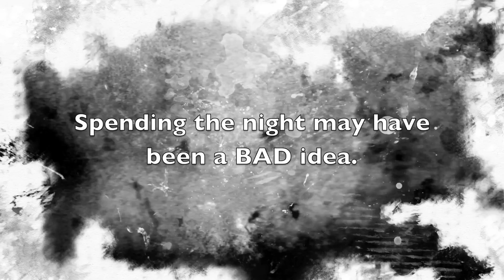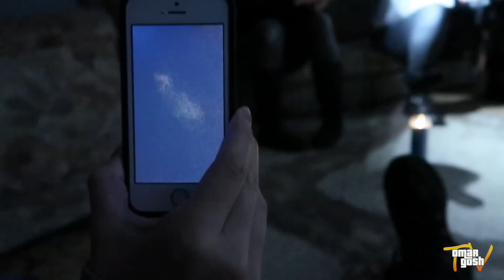SCRATCHED BY DEMON AT 3AM | OmarGoshTV